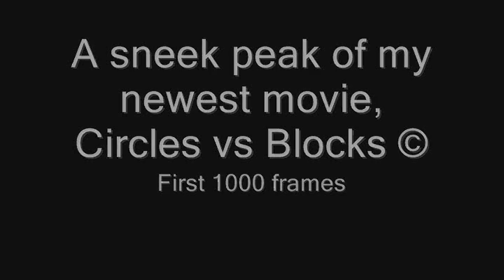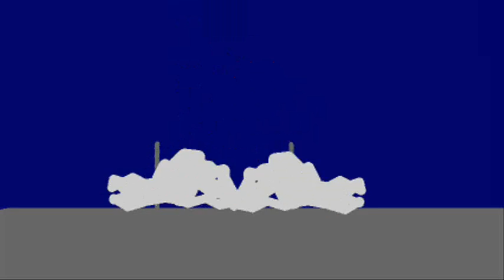Circles vs Blocks